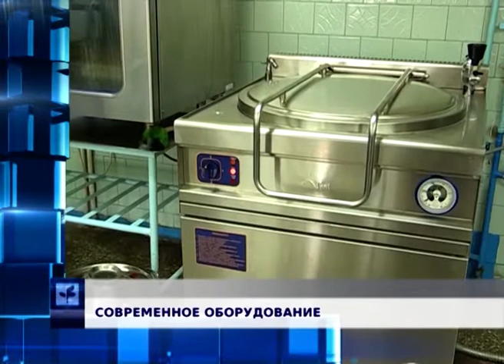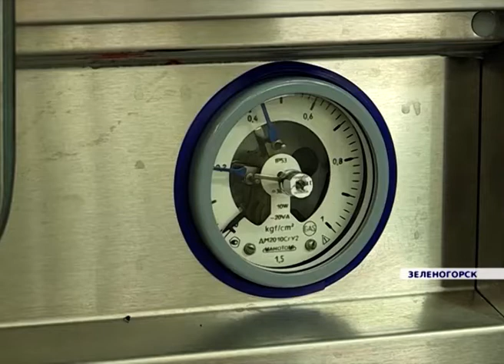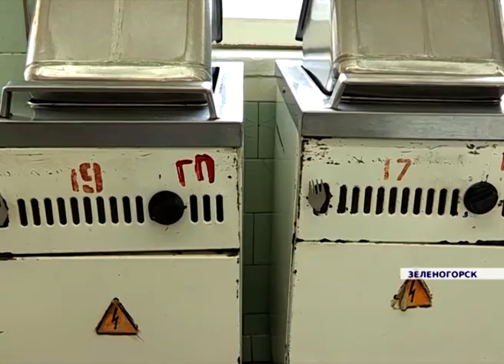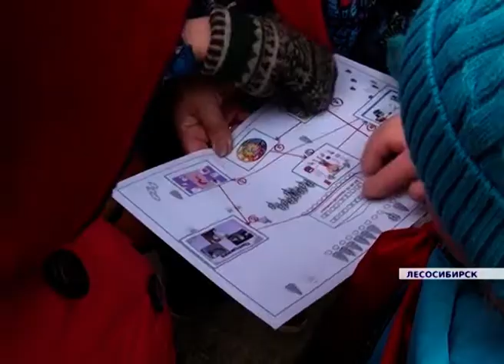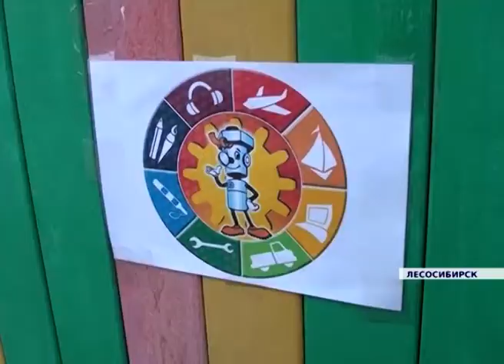Новости районов от 26.10.18